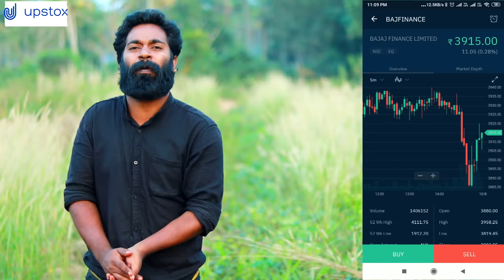MAGIC WATER TRICKS | FERRO FLUID |M4 TECH